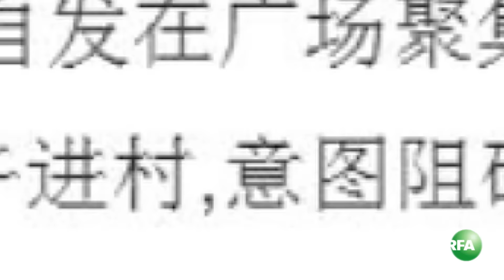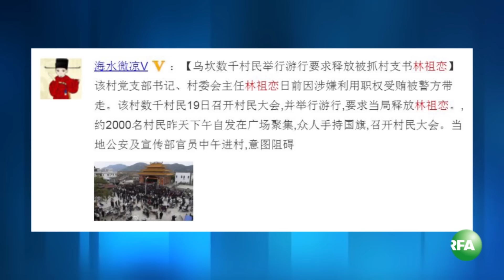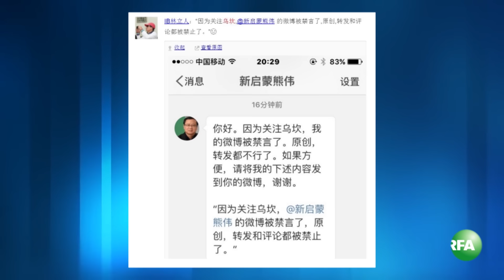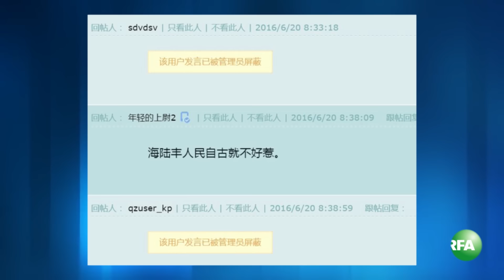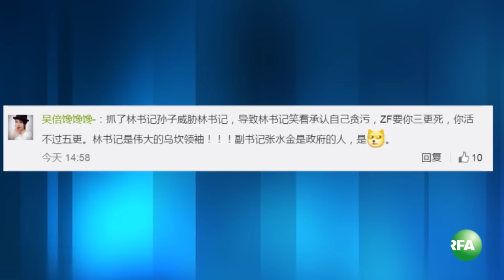《微自由》：乌坎自选村官林祖恋被抓